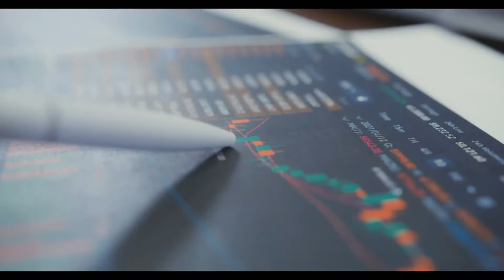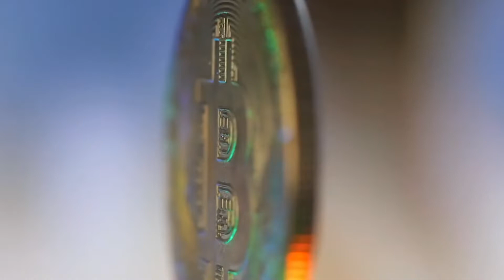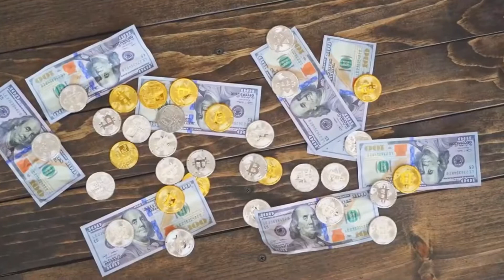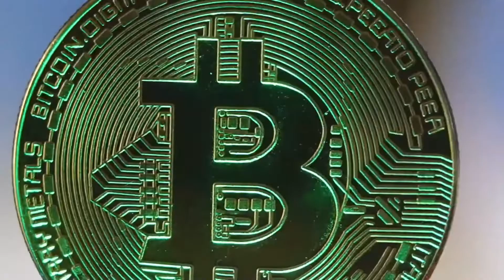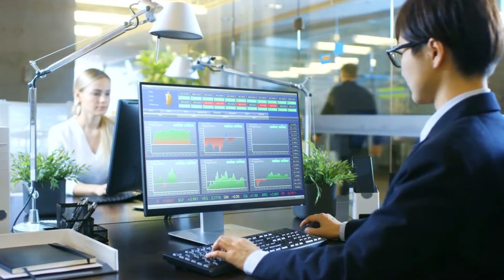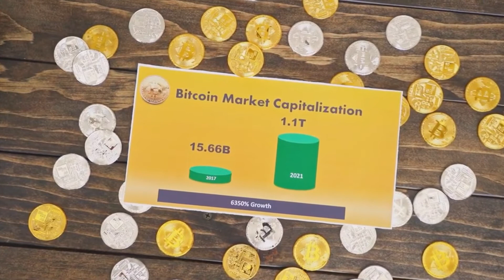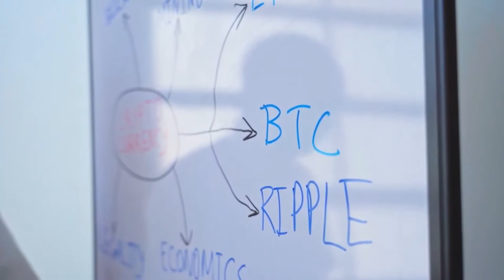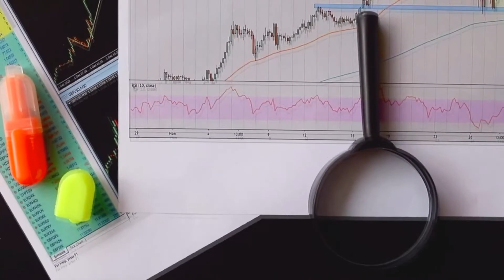WARNING! MICROSOFT IS GOING TO PARTNERSHIP WITH Crypto.com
In this Crypto.com coin video I am going over a massive update for Crypto.com CRO token holders. I will tell you what this means for CRO token price for this week & price prediction for crypto.com CRO coin.